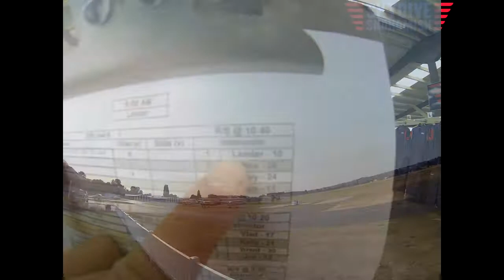Kathleene Simonson's Tandem skydive!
Kathleene Simonson's tandem skydive at Skydive Snohomish!